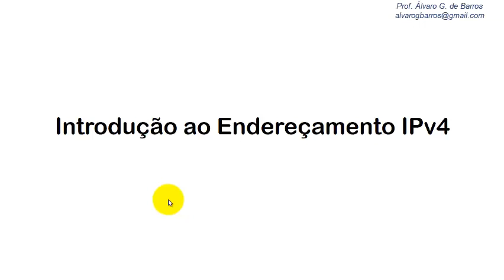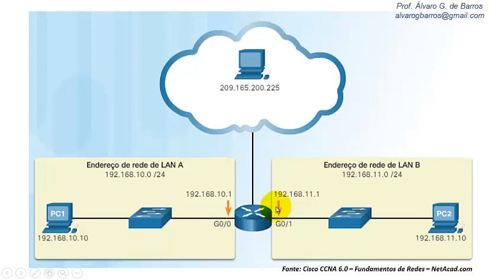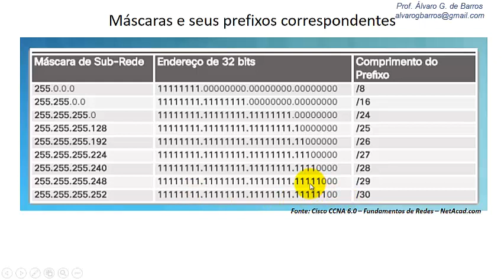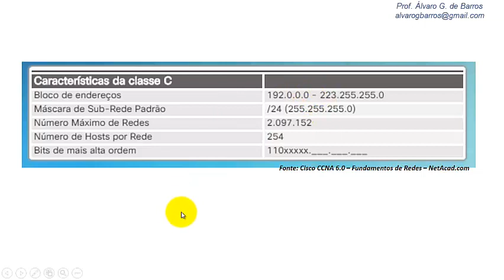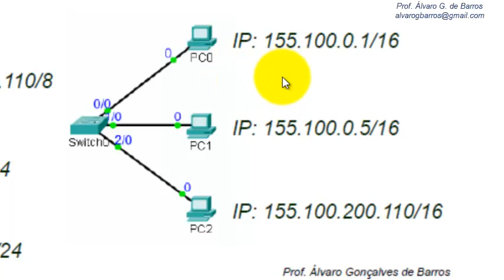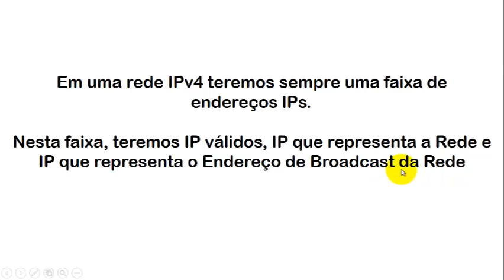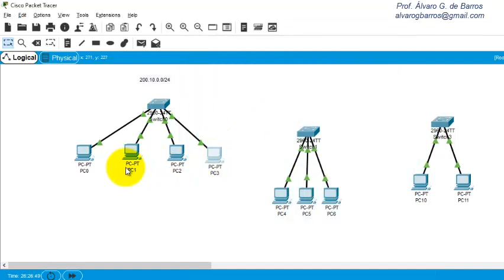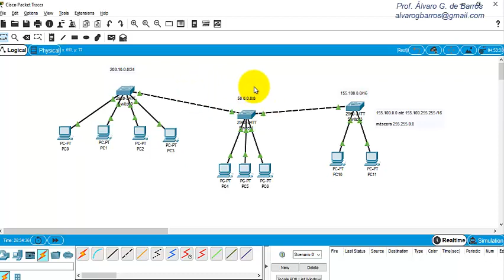Introdução ao Endereçamento IPv4 - Redes Classfull - IPv4 Parte 1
Vídeo-aula com introdução ao endereçamento IPv4. Nesta vídeo-aula são abordados os conceitos de Endereçamento IPv4 Classfull, com redes cheias no padrão Classe A, B e C. IPv4 Parte 1